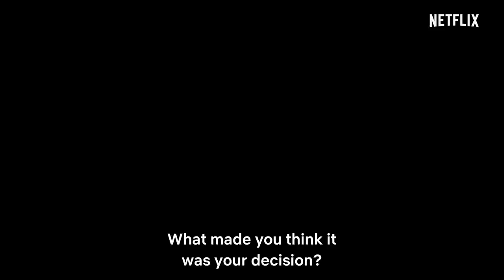SUBURRA SEASON 2 | OFFICIAL TRAILER [HD] | NETFLIX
Same criminals, new alliances. The thirst of power is getting bigger. Who will conquer Rome?